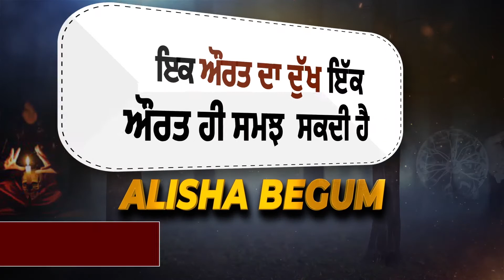Exclusive: AAP ਨੂੰ ਨਹੀਂ ਮਿਲੀ ਕਰਤਾਰਪੁਰ ਜਾਣ ਦੀ ਇਜਾਜ਼ਤ, Raghav chadha ਨੇ CM Channi ਅੱਗੇ ਰੱਖੀ ਅਨੋਖੀ ਮੰਗ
Dainik Savera Punjab Latest News Updates